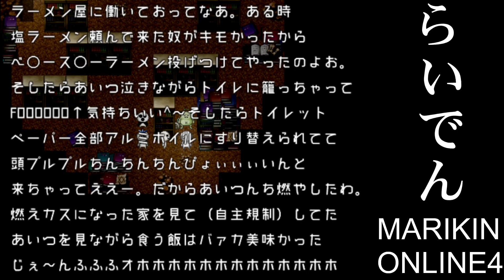【HD推奨】合唱男子が MARIKINONLINE4 を実況プレイ Part43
雷電です。

今回はPC MARIKINONLINE4 を実況します。【HD画質推奨】

普通に楽しむプレイのため無言やネタバレあります。